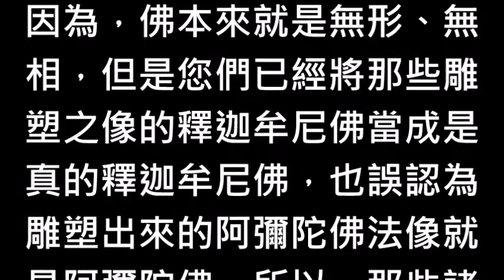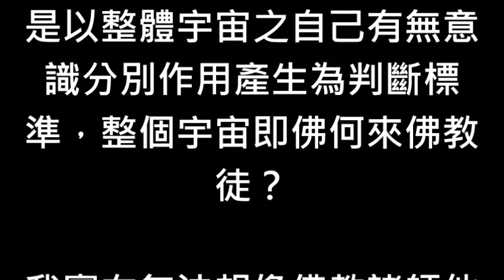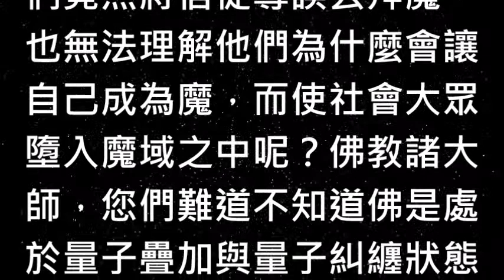蔡將軍與你談佛 99 佛教徒他們所拜的佛像其實通通都是魔啊！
說明:
[蔡將軍與你談佛〕

99
佛教徒他們所拜的佛像其實通通都是魔啊！

佛與魔的認定不是以對方為評定之對像，而是以自己有無產生意識方別作用而決定，因為意代表執著，而識代表分別，意之執著以聖人為主，因此聖人皆以無為法而有所不同，也就是說聖人都是執著在無為法之差異性。

而凡夫眾生則是以意識去分別阿耨法界的一切萬物、萬法與萬象，但是，我所說的聖人不是宗教人士所說的那些假聖人，而是執著在無為法的自己啊！當然凡夫眾生也不是在指別人，而是以意識作用在分別萬物之自己。

因為，整個宇宙從本到末都是同一個自己，只是五世佛之般若您自己是活在哪一個時空中，或是自己有無一念迷而墮入凡塵俗世罷了，所以，道家修行人說想要藉煉精化氣、煉氣化神與煉神還虛之修行手段成道我笑了！

而一貫道之點傳師告訴要求道的新進人員說要得道與成道就必須先求道，我也笑了，這些連 “道”之真諦都搞不清楚的點傳師，竟然說他們要去辦道與傳道，真是愚不可及啊！都是一盲引眾盲，相率入火坑的世紀大騙局。

佛教徒說他們要學佛、禮佛與念佛，其目的就是為了爾後成佛有佛知見，簡直是在胡說八道猶不自知，為什麼我會這樣說呢？因為，他們每天都在學魔、禮魔、念魔而使自己早已成魔了，還有什麼機會與資格能成佛呢？

我想請問全世界所有佛教各宗門、派別之各位大師、出家眾、在家居士與信徒，請您們告訴我整個宇宙到底有幾尊佛？如果，這麼簡單的問題您們都答不出來的話，那麼，我建議您們先去明白 “佛”字之真諦，否則的話您們就會越走越偏。

我想再請問所有佛教徒一個更簡單的問題，那就是在娑婆之間有沒有佛像呢？佛不是在佛地或淨土中嗎？佛有相可以讓世人用肉眼看見嗎？您們所膜拜的西方三聖、華嚴三聖與東方三聖之法像到底是佛像還是魔的像呢？

整個宇宙只有一佛那就是離開諸相意識分別之自己，再也不可能有第二佛之存在了，所以，才會有佛來佛斬與魔來魔斬之經文，因此，什麼釋迦牟尼佛、彌勒佛、阿彌陀佛、藥師佛、如來佛. 等等諸佛之法像，其實就是您們自己腦意識中的天魔與心魔啊！

何謂 “天魔”呢？所謂 “天”就是分子，因為您們佛教徒所膜拜之法像，不管是泥塑、木刻、石雕、銅鑄、玉琢、筆繪與模灌. 等等皆是分子堆積、排列與組合之像，您們將祂們當成佛就會形成您們腦意識分別之天魔啊！

因為，佛本來就是無形、無相，但是您們已經將那些雕塑之像的釋迦牟尼佛當成是真的釋迦牟尼佛，也誤認為雕塑出來的阿彌陀佛法像就是阿彌陀佛，所以，那些諸佛菩薩的法像就形成全世界佛教徒腦意識中無法去除的壽者相與心魔啊！

有報身之自己若見性即是佛，稱之為南無阿彌陀佛，自己若未見性成佛，則自己就是魔，眼前的一切法像當然就是魔像，所以，佛與魔是以整體宇宙之自己有無意識分別作用產生為判斷標準，整個宇宙即佛何來佛教徒？

我實在無法想像佛教諸師他們竟然將信徒導誤去拜魔，也無法理解他們為什麼會讓自己成為魔，而使社會大眾墮入魔域之中呢？佛教諸大師，您們難道不知道佛是處於量子疊加與量子糾纏狀態嗎？所以您們所膜拜的那些佛像通通是魔啊！

       （道元講堂）